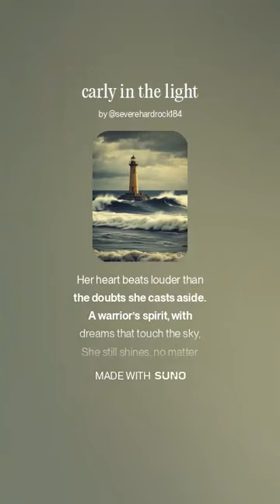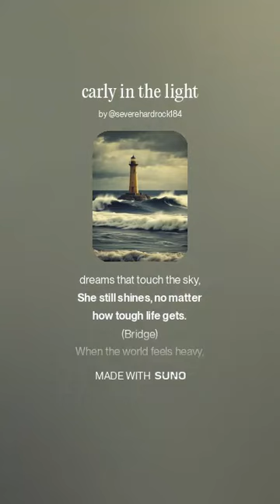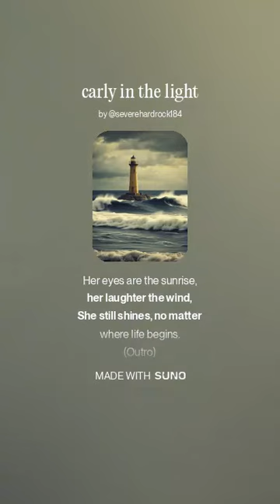carly in the light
She still shines no matter how tough life gets